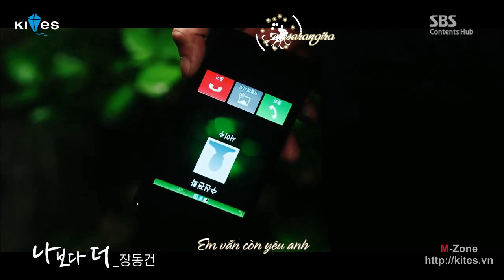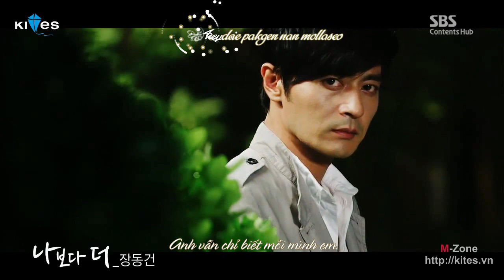[Vietsub + kara] More Than Myself - Jang DongGun (A Gentleman's Dignity OST)